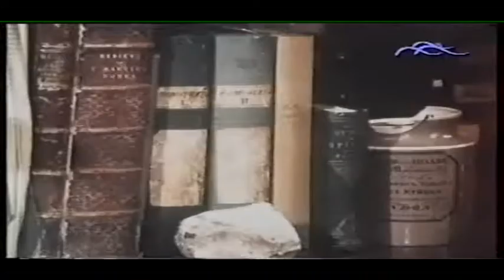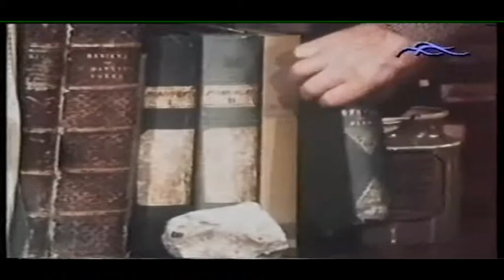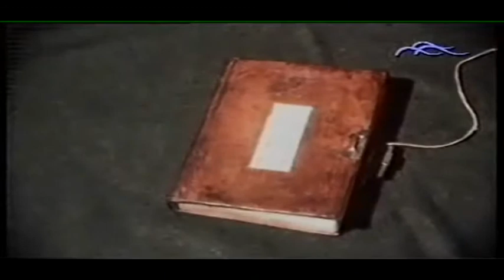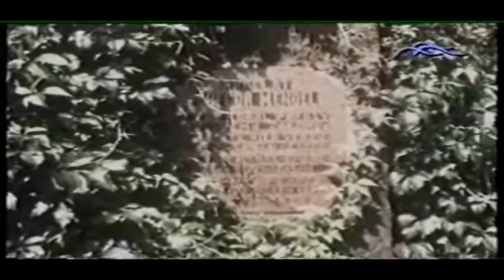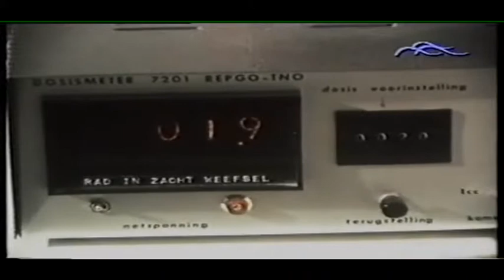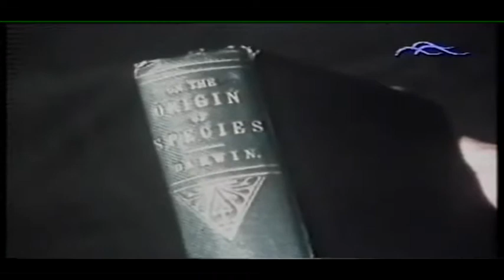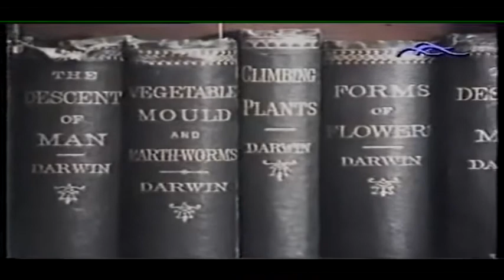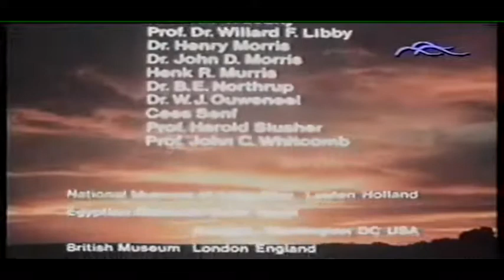Hogyan keletkezett 3. A fajok eredete. /A E Wilder Smith/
Arthur ​Ernest Wilder-Smith 1915-ben Readingben, Angliában született jómódú családba. Diplomáját az oxfordi egyetem természettudományi karán szerezte, majd 1941-ben a readingi egyetemen szerves kémiából doktorált. 1945-49 között rákkutatást végzett. Majd egy svájci gyógyszergyár kutatórészlegének vezetője, 1955-64 között pedig a genfi egyetem professzora. Itt munkáját újabb doktorcímmel honorálták (1964); még ugyanebben az évben Zürichben kapta meg a 3. doktori címet. 1957-60-ban vendégelőadó a chicagoi, 60-62-ben pedig a norvégiai Bergen egyetemen. 1964-71-ben kinevezett professzora az illinoisi Medical Center valamint 1969 óta az ankarai Haceteppe egyetem orvosi karának. 1972-77 között tanácsadó egy kábítószerek hatását vizsgáló intézetben.
Több mint 50 tudományos értekezést jelentet meg. Ismert és keresett előadó, elsősorban a diákság körében, Európában ugyanúgy, mint az Egyesült Államokban. Kedvelt témája pl. „A darwinizmus és korunk gondolkozása”, „A pharmakológiai kutatás fejlődése és a kábítószerekkel való visszaélés jelentősége”. Előadásaiért sok kitüntetésben volt része. Egy ilyen alkalommal diákjai ezt mondták róla: „Wilder-Smith nemcsak jobb tudósokká nevelt minket, hanem jobb emberekké is.”